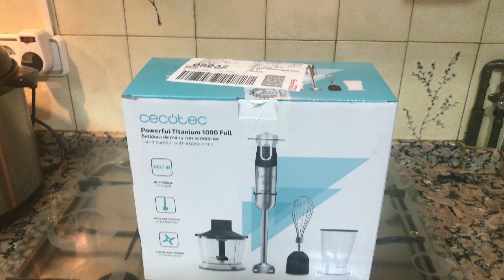Powerfull Titanium 1000w Cecotec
O llamando al teléfono ( tengo watsapp ) 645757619